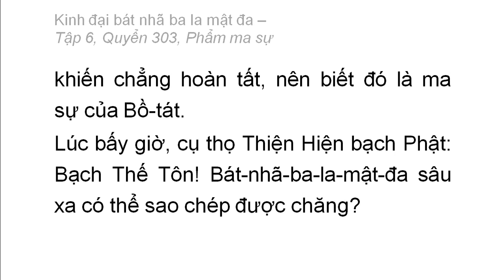Quyển 303: Kinh đại bát nhã ba la mật đa - Phẩm ma sự (rất hay) (303/600) (5)